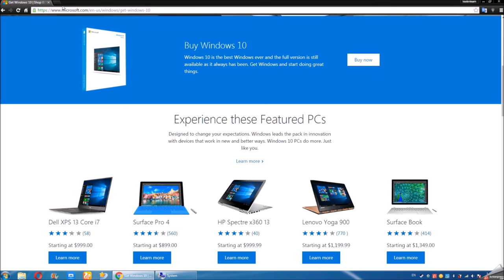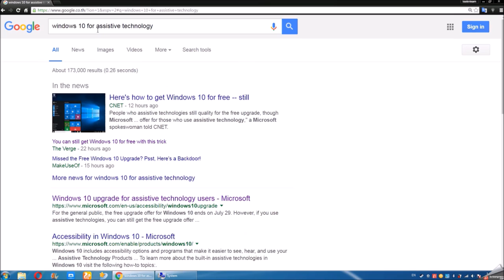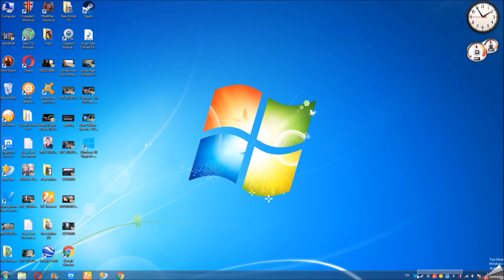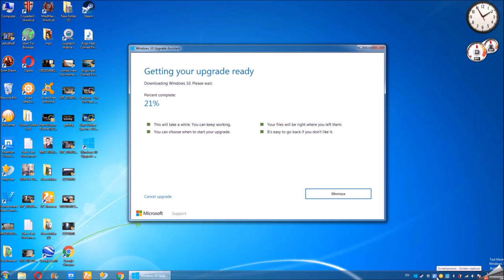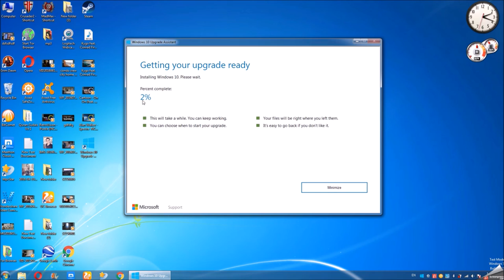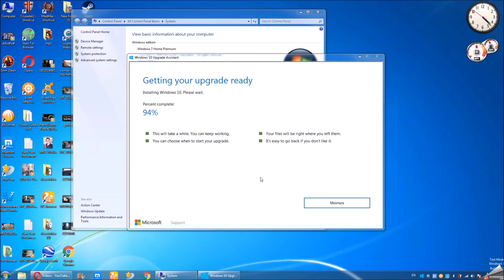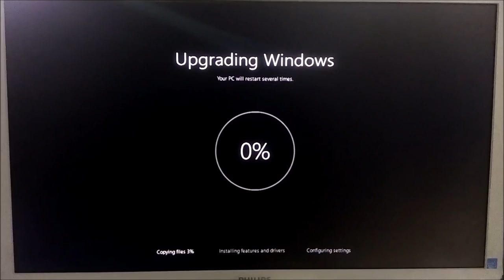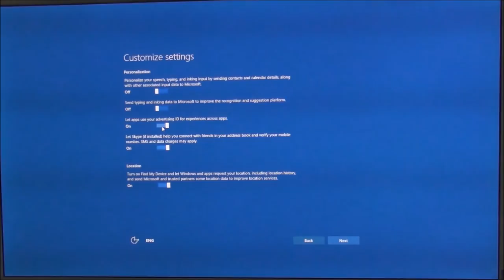windows 7 to windows 10 FREE upgrade AFTER EXPIRE FREE EDITION PART 1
windows 10 anniversary update preview  free macbook pro check my channel
windows 10 free edition august 2016 STILL CAN UPDATE
AFTER EXPIRES 29 JULY how to update windows 8.1 to 10 upgrade after expiry windows assistive technologies option
how to get windows 10 for free even if you are running a pirated or non genuine windows 7 or 8 clean install no need backup everything will be leave as it is after update
LUMIA  windows msi gigabyte compaq lenovo ibm acer asus sony dell HP inspiron rog gaming pc laptop notebook desktop all in one pc asrock nvidia gforce hardware software refresh new pc